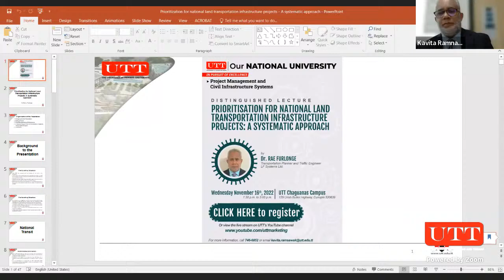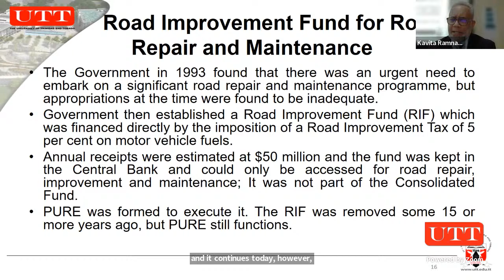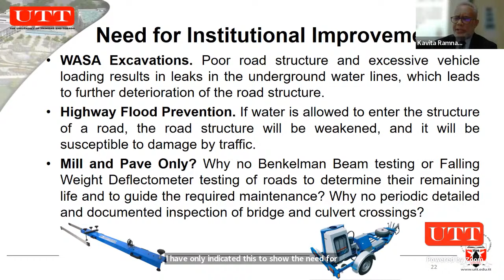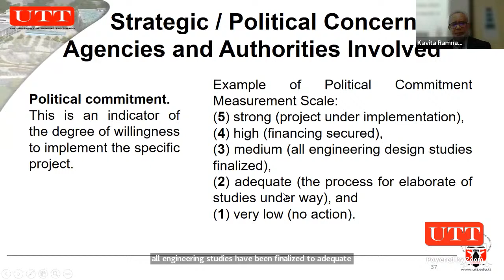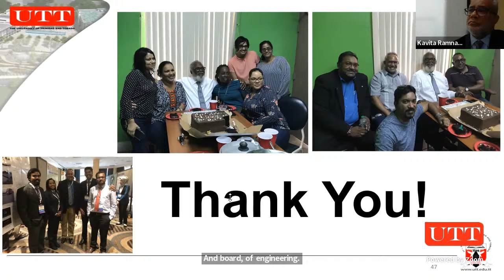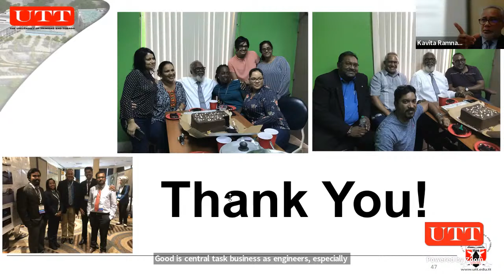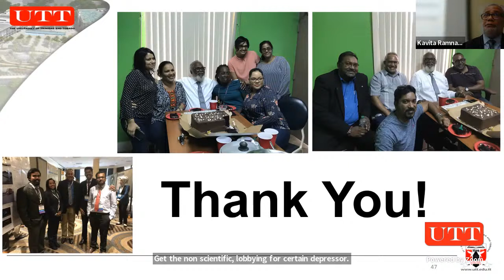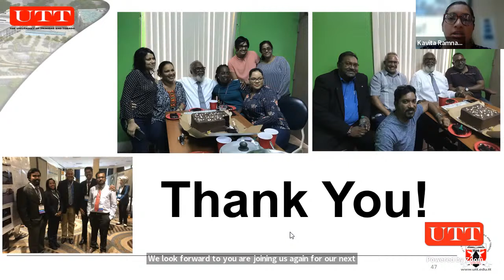Prioritization for National Land Transportation Infrastructure Projects: A Systematic Approach